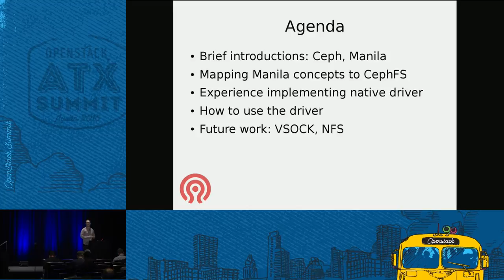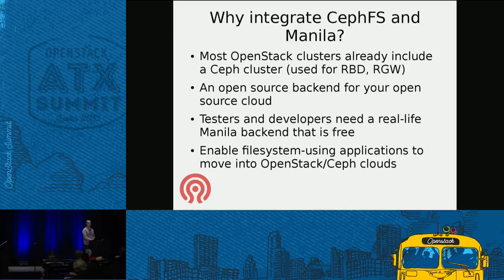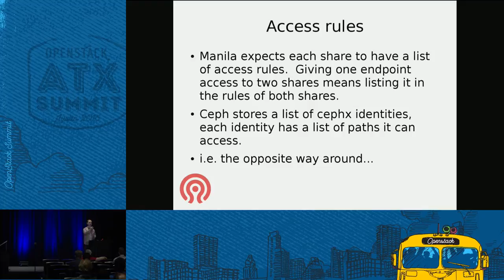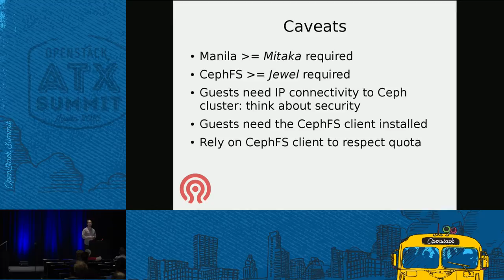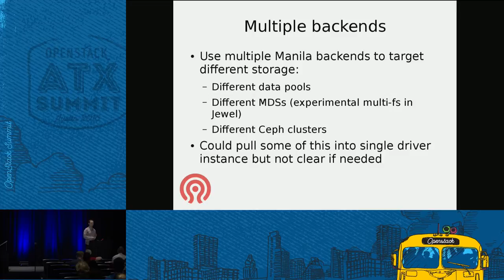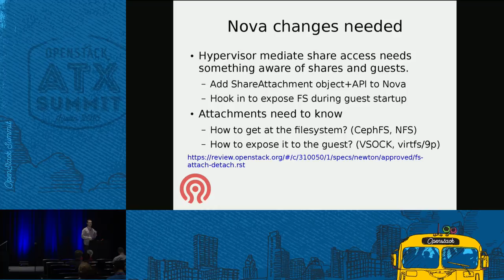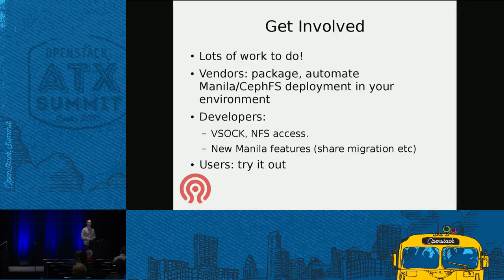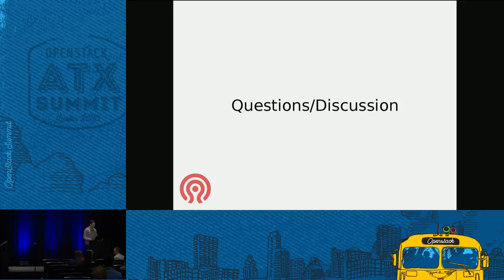Cephfs as a Service with OpenStack Manila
Ceph is a popular storage backend for OpenStack deployments, in useÂ for block devices via RBD/Cinder and for object storage with RGW. Ceph also includes a filesystem, CephFS which is suitable for integration with Manila, the OpenStack shared filesystem service. This presentation introduces the new CephFS Native driver for Manila, describing its the implementation of the driver, and how to deploy and use it. Areas of particular interest for Ceph users will include how CephFS snapshots map to Man